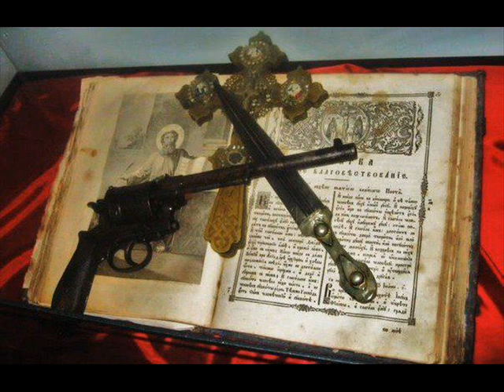BONA KIMO S.Mladenovska Blazhena Goro Zelena .wmv